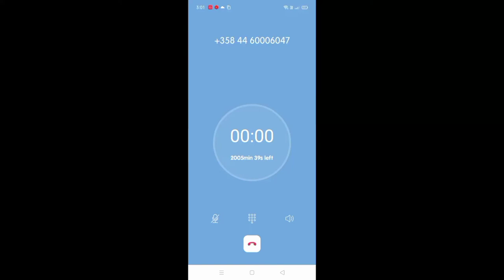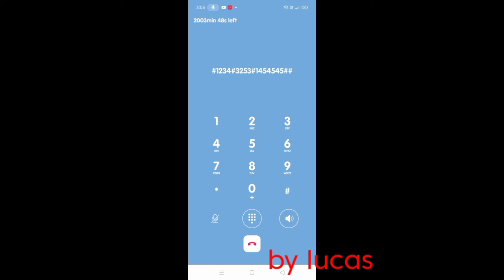how to mailbox +358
ʙᴜᴢᴏɴ +358(ꜰɪɴʟᴀɴᴅ🇫🇮)

☢️ᴅɪʀᴇᴄᴛ ᴍᴀɪʟʙᴏx

☢️ɪɴᴛᴇʀᴜᴩᴛ -#

☢️ᴅᴇꜰᴀᴜʟᴛ ᴩɪɴ:1234

☢️ᴛᴏ ᴄʜᴀɴɢᴇ ᴩᴀꜱꜱ=3-2-1#ɴᴇᴡᴩɪɴ#

ᴛᴏ ᴄʜᴀɴɢᴇ ʟᴀɴɢᴜᴀɢᴇ=3-2-5-3#

ᴡᴇ ᴄᴀɴ ᴄʜᴀɴɢᴇ ᴩᴀꜱꜱ ᴡʜᴇɴ ᴡᴇ ᴀʀᴇ ᴄʜᴀɴɢɪɴɢ ʟᴀɴɢᴜᴀɢᴇ=ꜰɪʀꜱᴛ ᴄʜᴀɴɢᴇ ᴛʜᴇ ʟᴀɴɢᴜᴀɢᴇ ᴛʜᴇɴ ᴩʀᴇꜱꜱ 1-(ɴᴇᴡ ᴩᴀꜱꜱ)#

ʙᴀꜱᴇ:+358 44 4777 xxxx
+358 44 xxxx xxxx